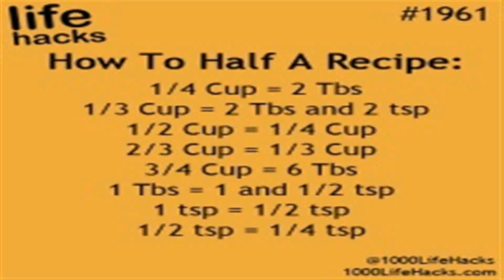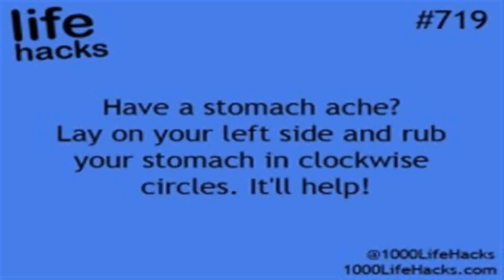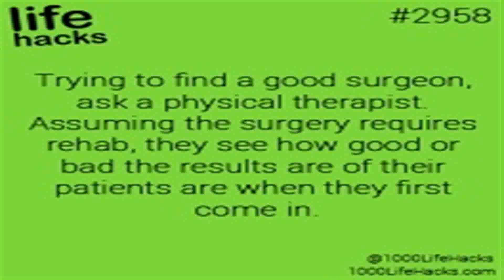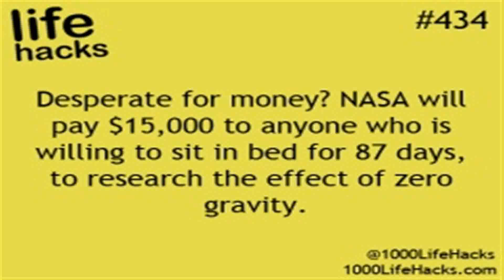Life Hack 1000 - Gif Maker DaddyGif.com (see description)